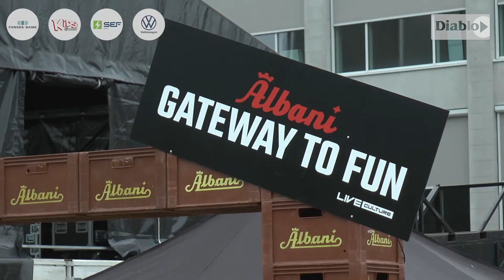Olympen LIVE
Lørdag klokken 12 skydes der gang i Olympen Live, som byder på 12 timer med masser af god musik fra Gnags, TV-2, Jacob Dinesen, Dodo & The Dodos, Malurt og Kasper Raunholst.

Fredag var vi forbi Olympen ved Gymnastikhøjskolen i Ollerup til en snak med Henrik Frisch, der er kommerciel direktør hos Live Culture.